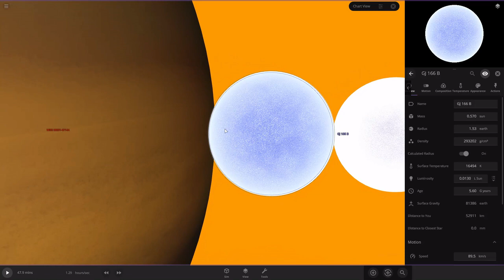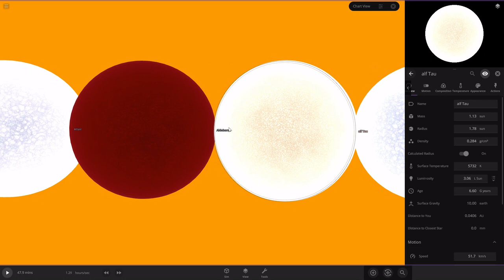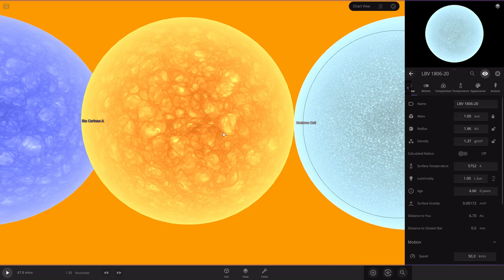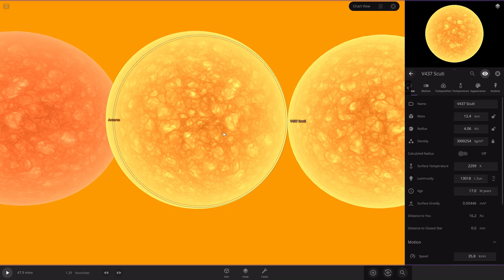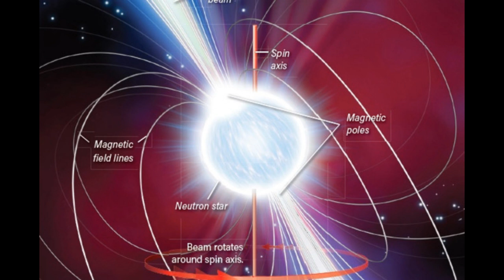🌟Star Size Comparison 5.0 2021⭐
theres more brown dwarfs in it and more wolf rayet stars and its not as long as the 2020 version but cool make this popular and treat my videos as you want your videos be treated😎